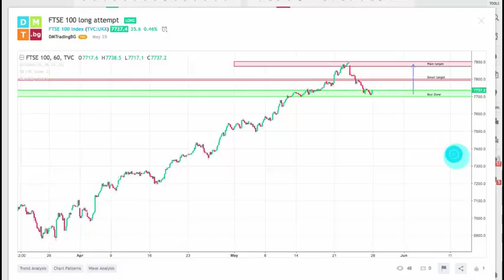The Market Monster Battle [Weekly Newsletter]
A short resume of our trading week. Some nice plans were layed out, live signals, tips and an article that can give a boost to your trading career so do not miss it out.